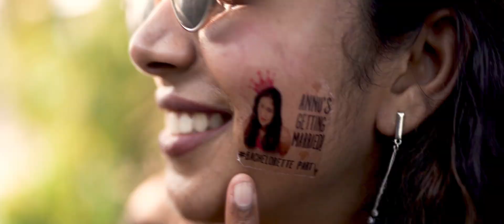Bridal shower ❤️ Tstories / ANN and TOJI wedding 💕